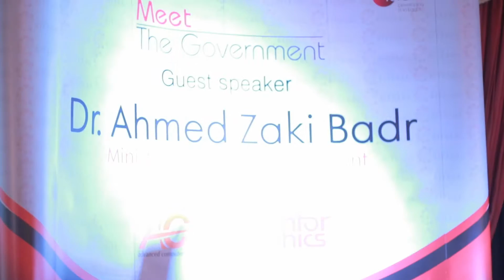Dr. Ahmed Zaki Badr at Meet The Government EiTESAL 27-4-2016.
In view of EiTESAL advocacy role to help the members recognize the societal changes which facing the country and to identify the technological policies of the government, the idea of "Meet the Government" was born.